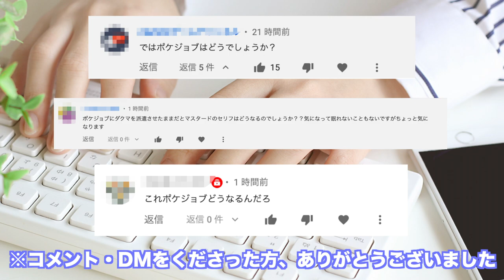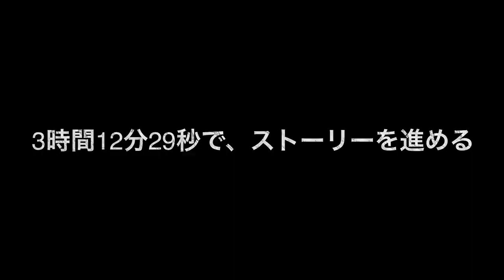【検証】ダクマをポケジョブに預けたらマスタードのセリフはどうなる？また新たなセリフがガチヤバすぎ？！【鎧の孤島/ポケモン剣盾有料DLC】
ダクマから逃げちゃダメだ逃げちゃダメだ…。

▼ED曲提供
バーチャル○チンポッティ